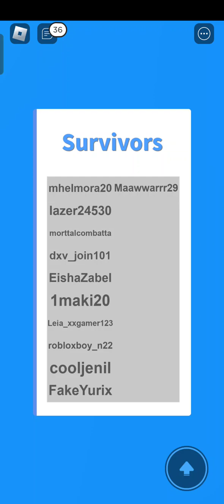Playing Natural Disasters Survival in Roblox!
🌪️ Brace yourself for an adrenaline-pumping adventure in Roblox as we dive into the thrilling world of natural disaster survival! In this action-packed gameplay, we'll be facing off against raging tornadoes, explosive volcanoes, treacherous earthquakes, and more. Join us as we navigate through chaos, strategize with fellow players, and put our survival skills to the ultimate test. Will we triumph over nature's fury or be swept away by the elements? Watch now to find out and learn some valuable survival tips along the way!